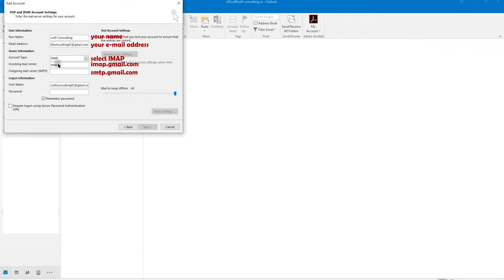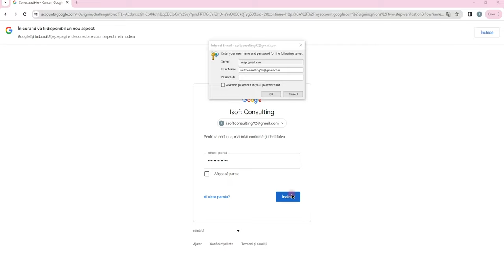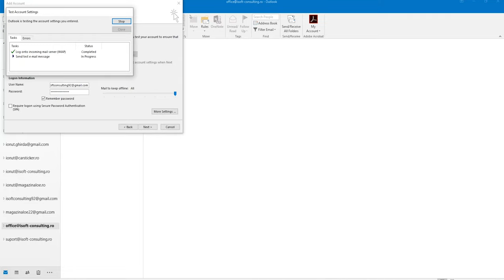🔑 How to Add Gmail Account to Outlook: Complete Setup & Password Generation Tutorial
🚀 Welcome to our ultimate tutorial on integrating Gmail with Outlook! In this comprehensive guide, we'll take you through every step, from setting up your Gmail account in Outlook to generating a secure app password. Whether you're a novice or a pro, this tutorial covers all the essentials for seamless Gmail integration with Outlook.

Key Points Covered:
✅ Setting up Gmail account in Outlook
✅ Configuring essential settings for Google compatibility
✅ Generating a secure app password for Outlook access
✅ Ensuring top-notch security for your Gmail in Outlook

Don't miss out on optimizing your email workflow! Follow along with our tutorial and unlock the full potential of using Gmail within Outlook. 📧💼